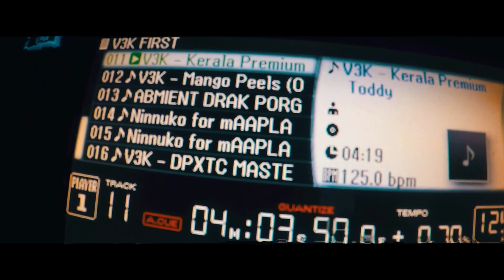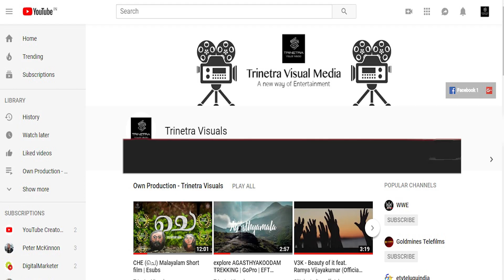Glitch Music Festival 2018 - Official Recap Video | V3K - Rajni Step | Street Academics | Thirumali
🎥Filmed by
💎Sanju Suresh
💎NandaKishore
💎Gautham Sankar
💎Silesh K L
💎Karthick C

✂️🎨Edit & Color Grading :
💎Gautham Sankar

👨🎤Artists :
🔥 StreetAcademics 🔥V3K 🔥 WATASHI 🔥PalakkadanDystopia 🔥 ParimalShais 🔥 ThirumaLi 🔥Yestey 🔥 Meljo 🔥 Moh 🔥 Moeha 🔥 Earthgrime 🔥 DiniSatheeshan 🔥 iMbachi 🔥 Tu-Shant